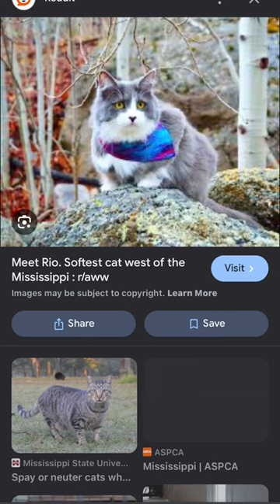March 28, 2024